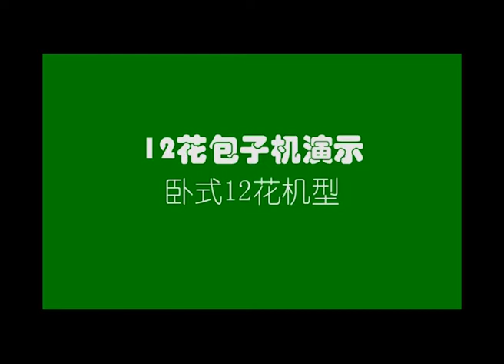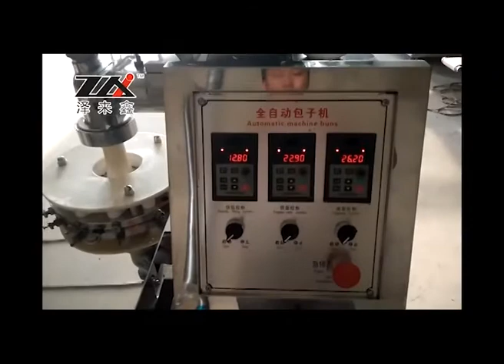包子的手工做法和机器做法。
駐臺灣辦事處：客滿食品機械企業社
手工做包子的手法，和适合用机器做包子的场所。